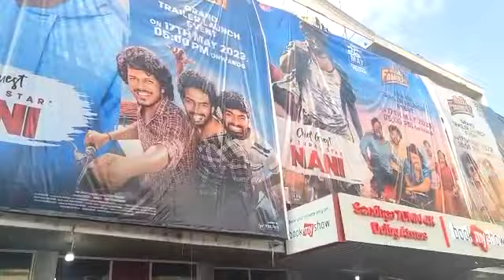17 May 2023(2)